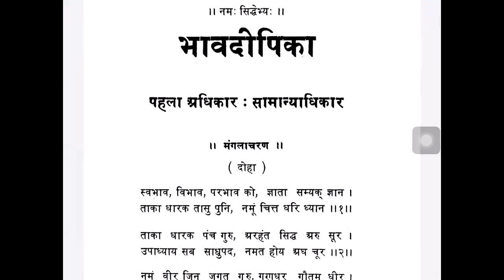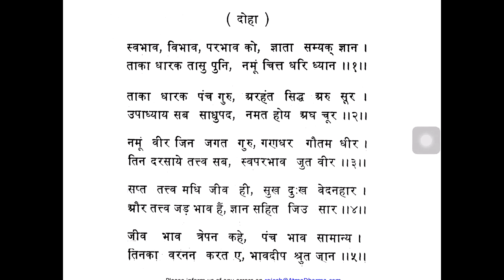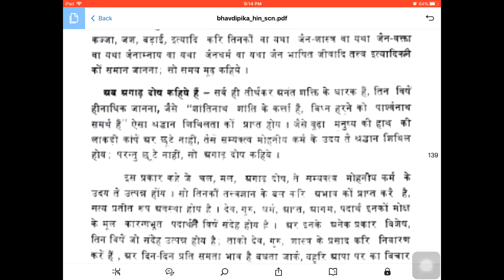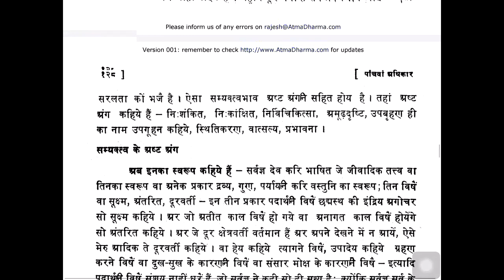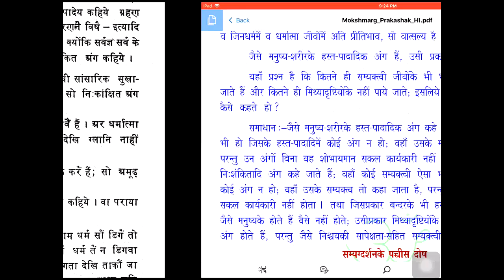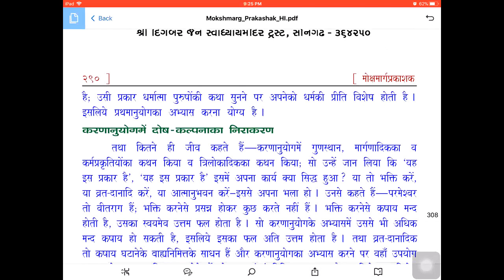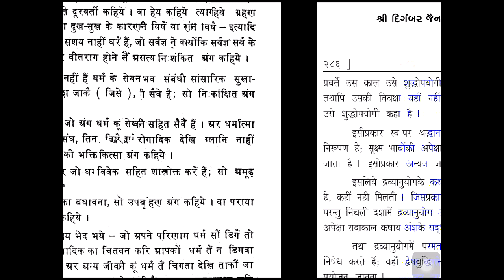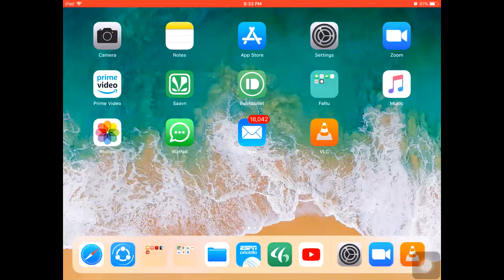76. JinSwara Daily Swadhyay Series | Bhavdeepika | 25.02.2018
This is a recording of the Conference call organized by JinSwara team everyday.

Video Credits:
Jinvani: Bhavdeepika by Shri Deepchand ji